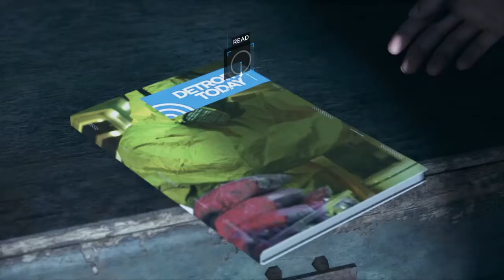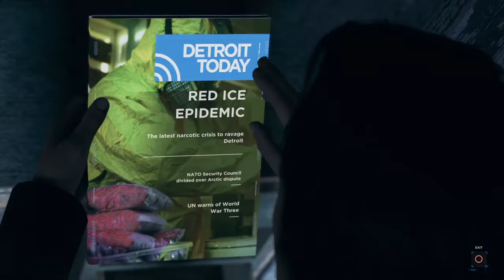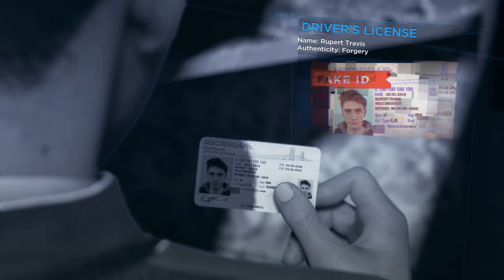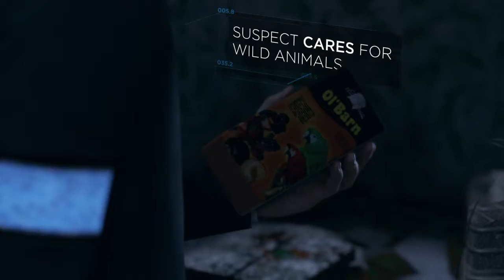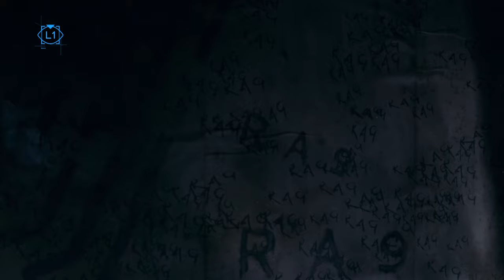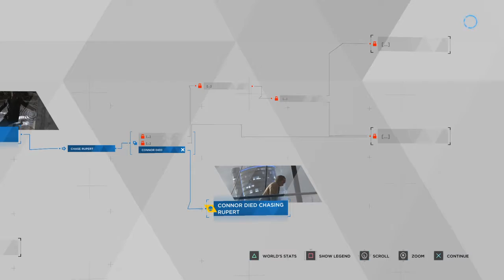Detroit: Become Human #15